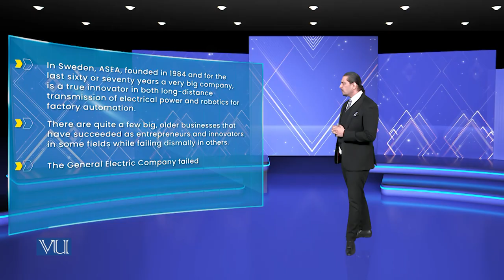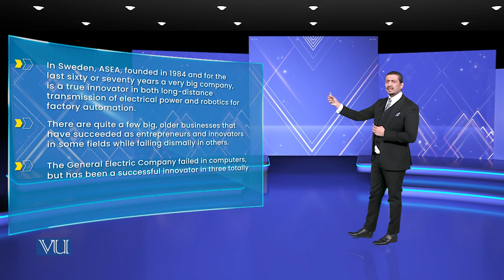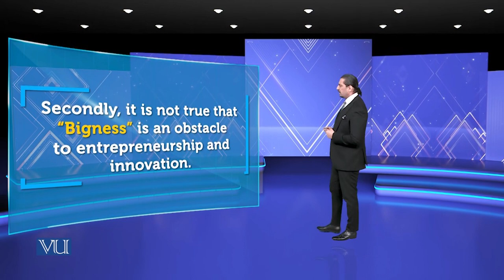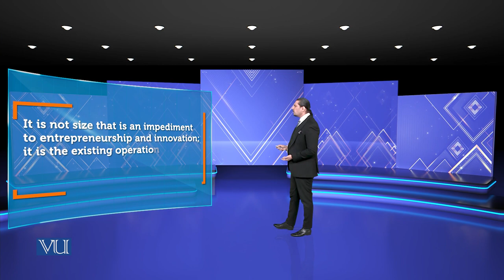Entrepreneurial Business | Theories of Entrepreneurship | MGMT737_Topic138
Topic138 - Entrepreneurial Business,
By Dr. Hasnain Javed